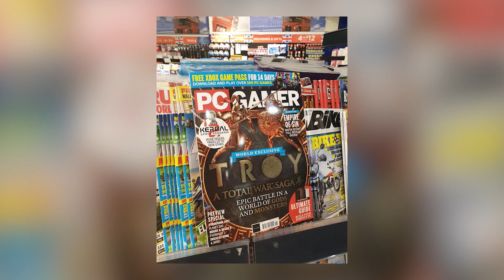Call of Duty Modern Warfare: Details zum Crossplay! GRID: Neuer Trailer! | GW-NEWS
Die GWTV News vom 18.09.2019
Die heutigen Themen:

► Call of Duty Modern Warfare: Crossplay wurde genauer vorgestellt
► Apex Legends: Hinweise auf neuen Charakter aufgetaucht
► Total War: Setting des nächsten Teils geleaked
► GRID: Neuer Trailer erschienen